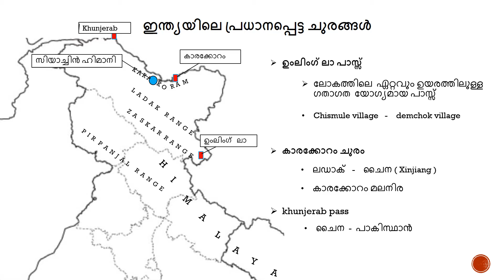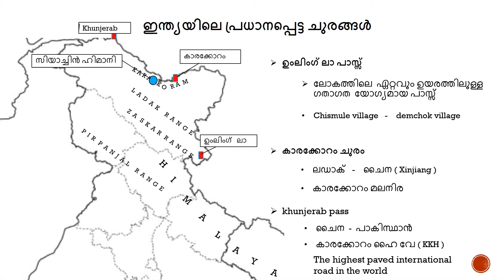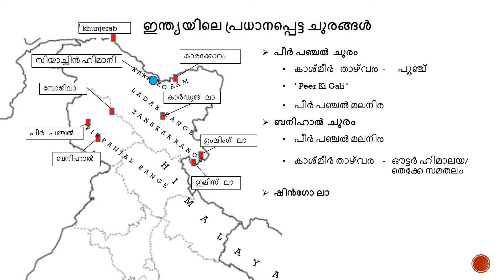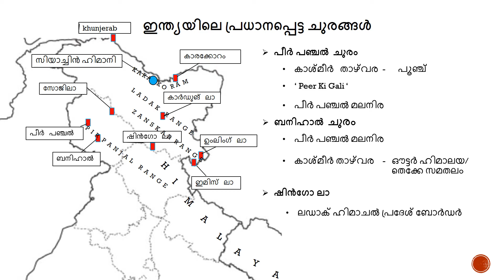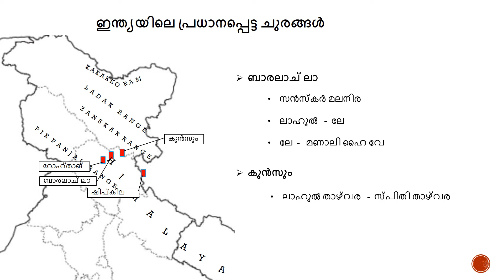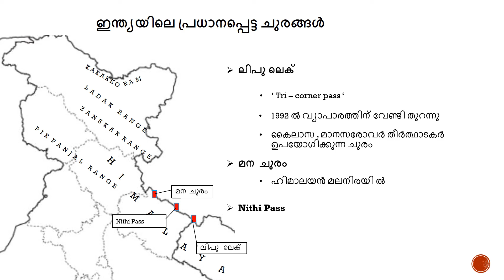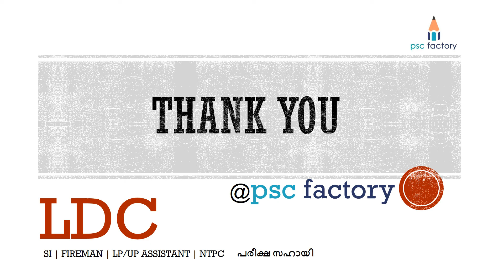ഇന്ത്യയിലെ പ്രധാനപ്പെട്ട ചുരങ്ങൾ | PART 1 | ഇന്ത്യൻ ഭൂമിശാസ്ത്രം Lesson 4 | ഭൂപടത്തിലൂടെ ഒരു പഠനം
കേരള പി എസ്‌ സി പരീക്ഷ സഹായി | FOR LDC | SI | CIVIL EXICE OFFICER | FIREMAN | NTPC | LP / UP ASSISTANT EXAMINATIONS